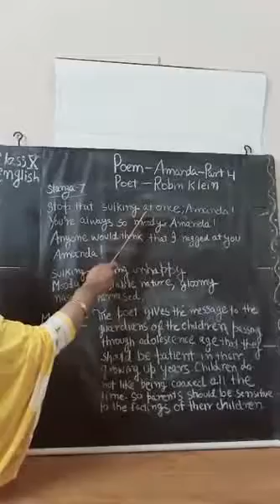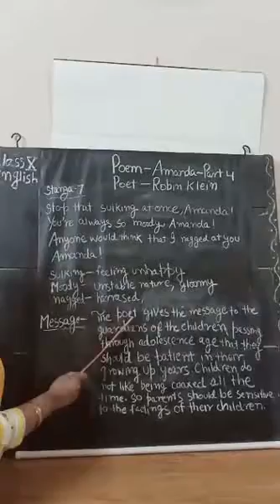CLASS X ENGLISH Amanda part 4